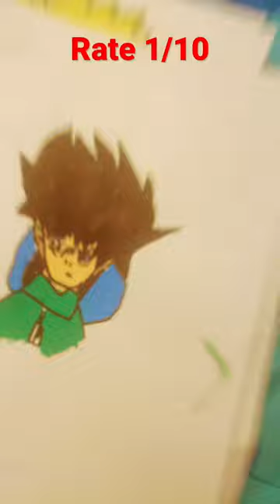Rate my drawing 1/10